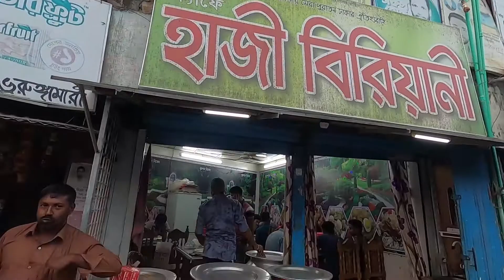কাচ্চি খেতে গিয়ে যতকান্ড || Bangladeshi Food Review || Kacchi Biryani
My Gears  ➤
✔️GoPro Hero 8 Black